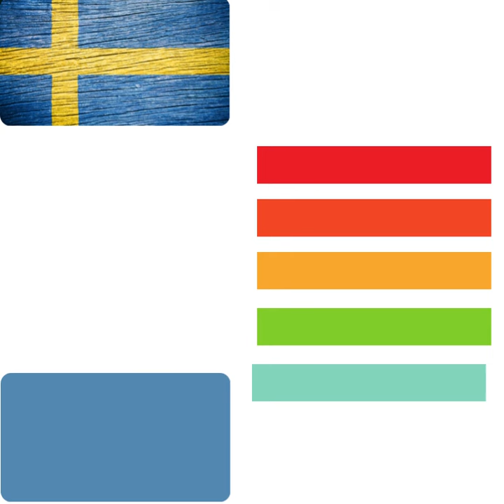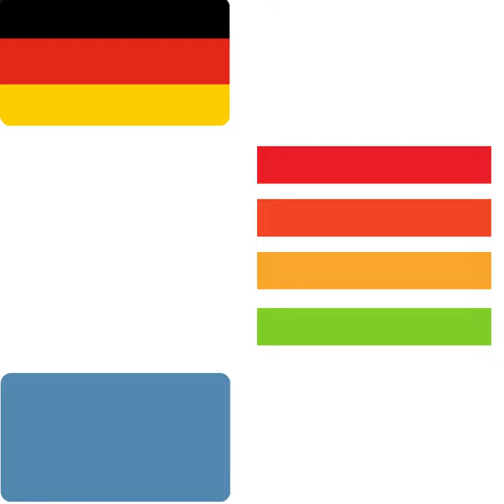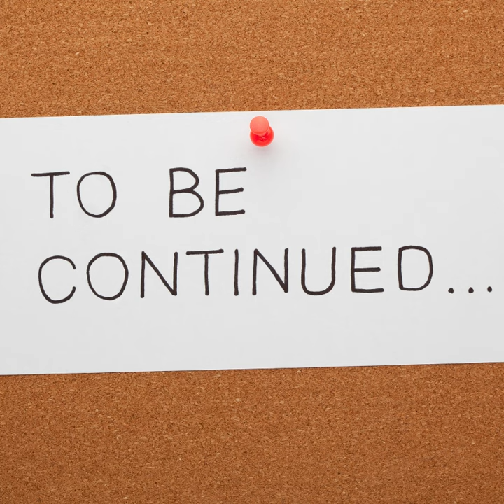TOP 20 richest women in the world (2022)|TOP 20 NỮ TỶ PHÚ THẾ GIỚI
TOP 20 richest women in the world (2022)|
TOP 20 NỮ TỶ PHÚ THẾ GIỚI